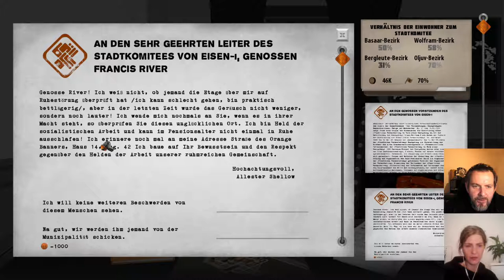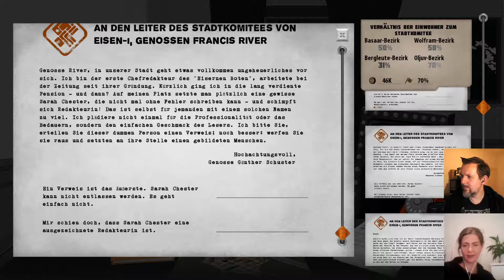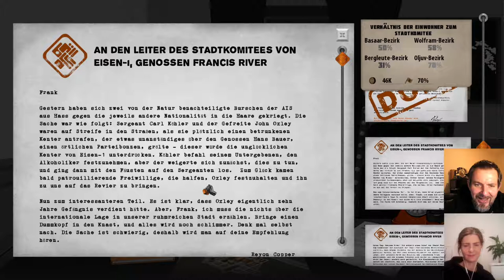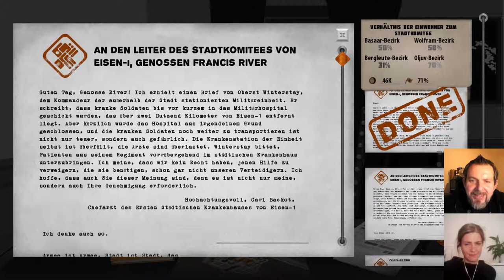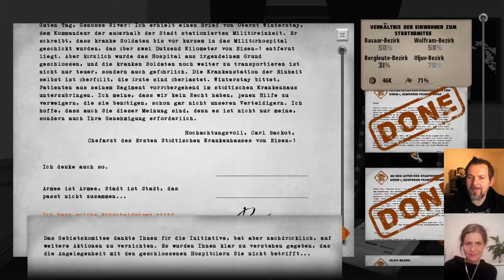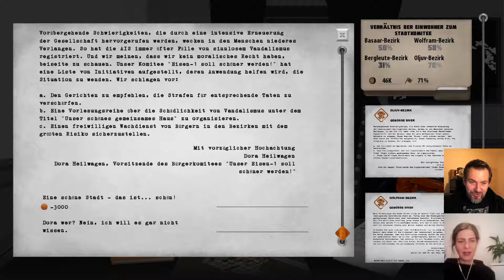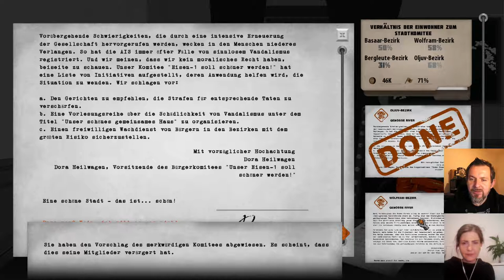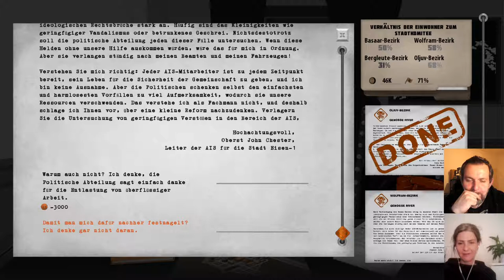For the People #09: Hinterhalte - mit Politikwissenschaftlerin Romy Höhne